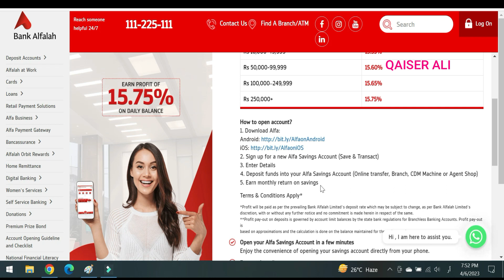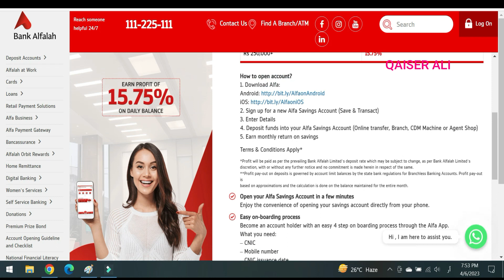Alfa Savings Account latest profit rates | Alfa savings profit rates on 10 lac | الفا سیونگ اکاؤنٹ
nsc certificate
nsc rates
national savings interest rates
nsc rates
nationalsavingsandinvestments